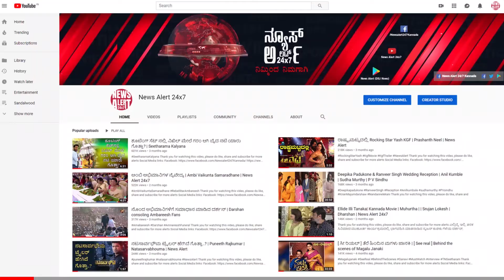ಚಿದಂಬರಂ ಅರೆಸ್ಟ್: ಕುರಿತು ಅಂದೇ ಶಪಥ ಮಾಡಿದ್ದ ಪ್ರಧಾನಿ ಮೋದಿ | P. Chidambaram | News Alert 24x7